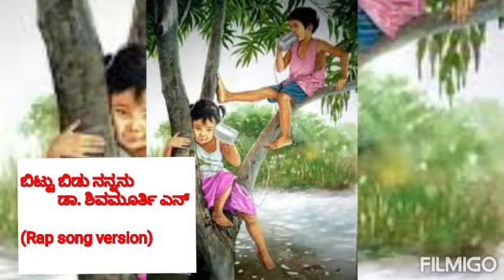137a. Rap Song Version ಬಿಟ್ಟು ಬಿಡು ನನ್ನನು ಡಾ. ಶಿವಮೂರ್ತಿ ಎನ್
137a. Rap Song Version ಬಿಟ್ಟು ಬಿಡು ನನ್ನನು ಡಾ. ಶಿವಮೂರ್ತಿ ಎನ್